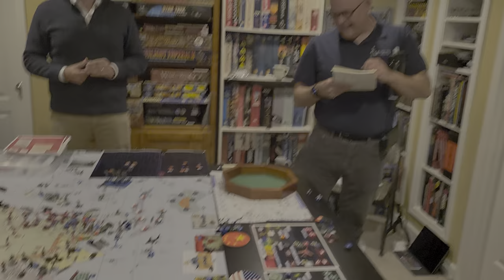Nukes are Flying in Global War 85